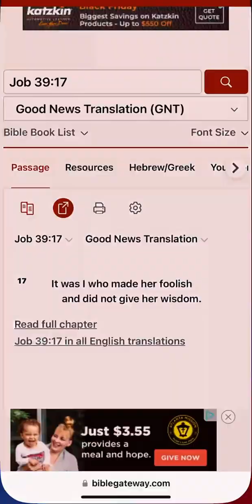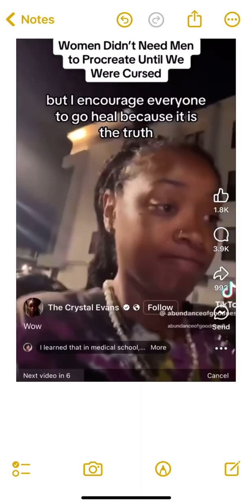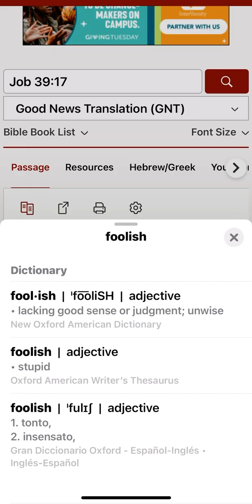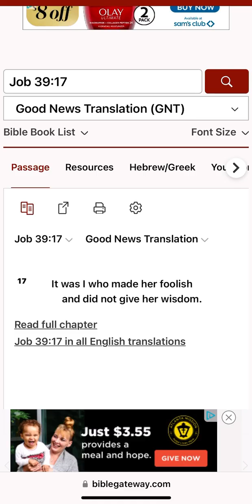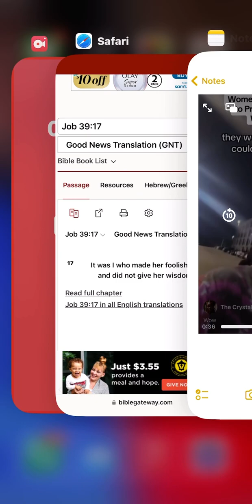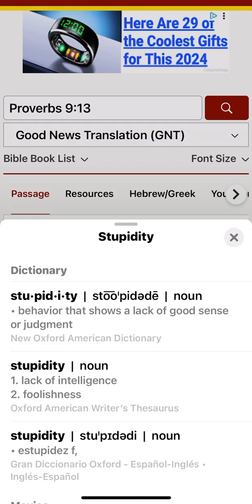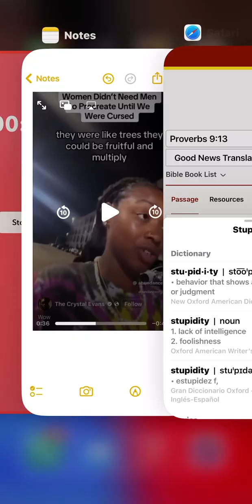We clearly know why women say these things